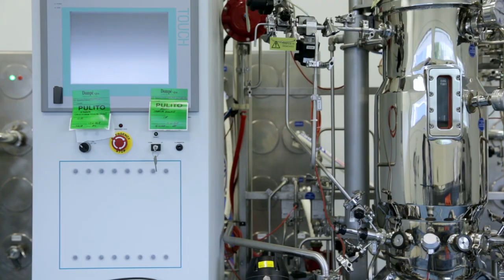Produzione biotecnologica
Un viaggio all'interno dell'impianto biotecnologico di Dompé  a L'Aquila